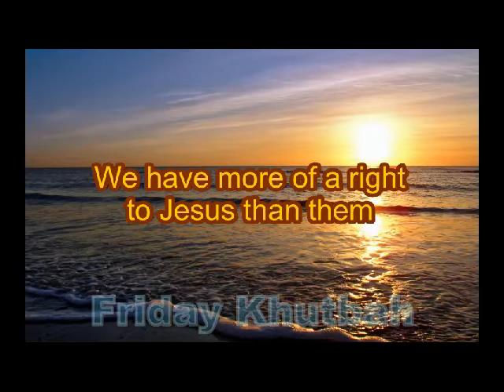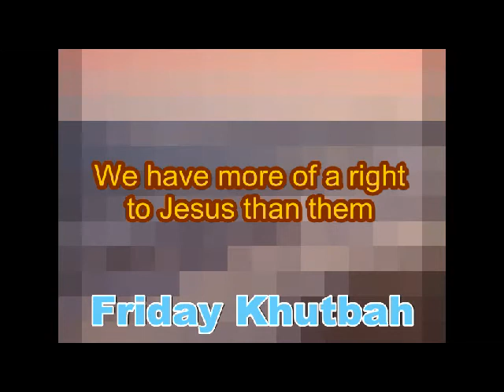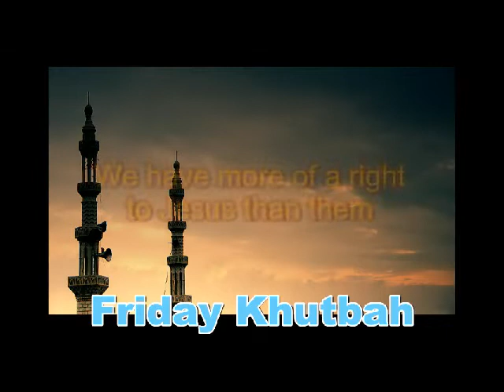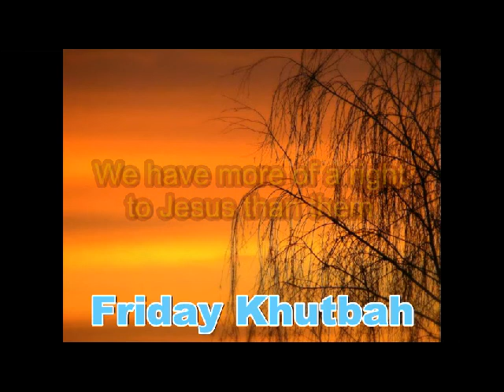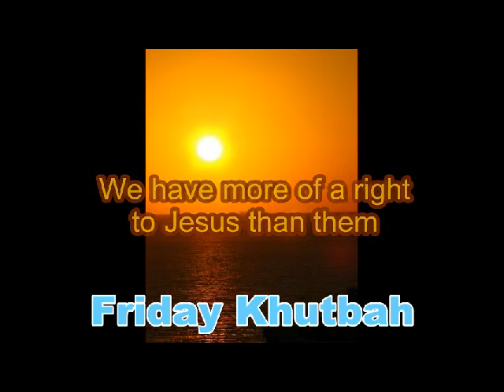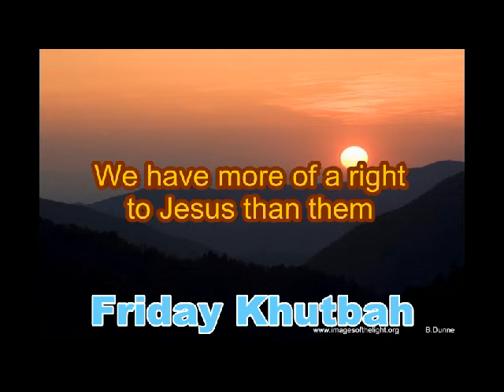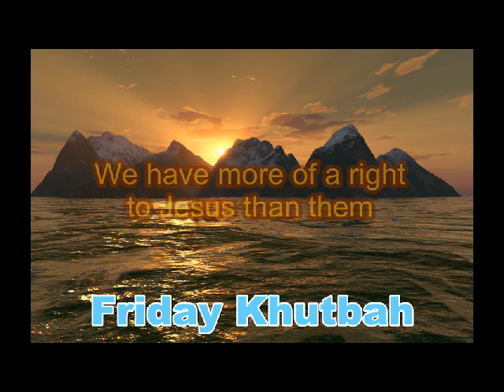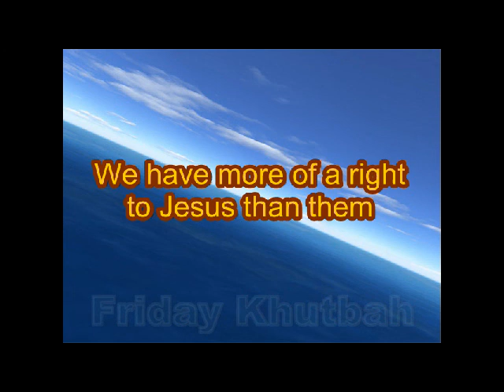By Allah We Love Jesus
Muslims respect and revere Jesus (peace be upon him).  They consider him one of the greatest of God's messengers to mankind.  The Quran confirms his virgin birth, and a chapter of the Quran is entitled 'Maryam' (Mary).  The Quran describes the birth of Jesus as follows:

 (Remember) when the angels said, "O Mary, God gives you good news of a word from Him (God), whose name is the Messiah Jesus, son of Mary, revered in this world and the Hereafter, and one of those brought near (to God).  He will speak to the people from his cradle and as a man, and he is of the righteous." She said, "My Lord, how can I have a child when no mortal has touched me?" He said, "So (it will be).  God creates what He wills.  If He decrees a thing, He says to it only, 'Be!' and it is."  (Quran, 3:45-47)

Jesus was born miraculously by the command of God, the same command that had brought Adam into being with neither a father nor a mother.  God has said:

 The case of Jesus with God is like the case of Adam.  He created him from dust, and then He said to him, "Be!" and he came into being.  (Quran, 3:59)

During his prophetic mission, Jesus performed many miracles.  God tells us that Jesus said:

"I have come to you with a sign from your Lord. I make for you the shape of a bird out of clay, I breathe into it, and it becomes a bird by God's permission. I heal the blind from birth and the leper. And I bring the dead to life by God's permission. And I tell you what you eat and what you store in your houses. " (Quran, 3:49)

Muslims believe that Jesus was not crucified.  It was the plan of Jesus' enemies to crucify him, but God saved him and raised him up to Him.  And the likeness of Jesus was put over another man.  Jesus' enemies took this man and crucified him, thinking that he was Jesus.  God has said:

 ...They said, "We killed the Messiah Jesus, son of Mary, the messenger of God." They did not kill him, nor did they crucify him, but the likeness of him was put on another man (and they killed that man)...  (Quran, 4:157)

Neither Muhammad  nor Jesus came to change the basic doctrine of the belief in one God, brought by earlier prophets, but rather to confirm and renew it.1